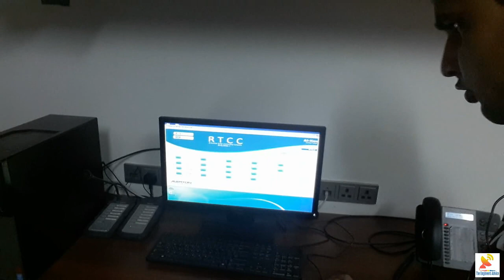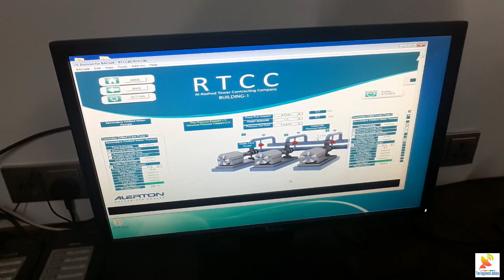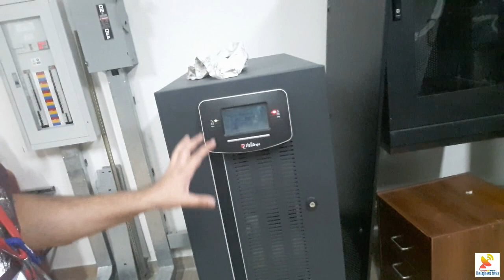Control Room Tour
Friends, In this video I show you the control Room. You will see how many engineering systems available in the control room. Let's have a control room tour.

Please enroll in my training courses and boost your career. Join on the below link.

1. Learn the Building Management System Training Course

2. Learn Gent Vigilon Fire Alarm System by Honeywell Training Course.

3. Learn Complete IP CCTV and analog CCTV System Training Course - Basic to advance.

4. Learn Fire Suppression System (FM200) by Simplex Training Course.